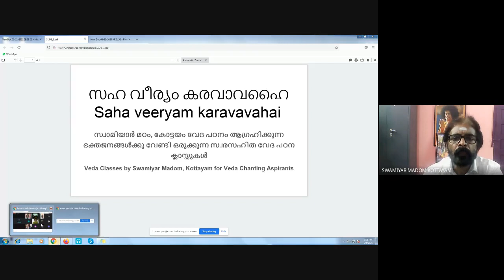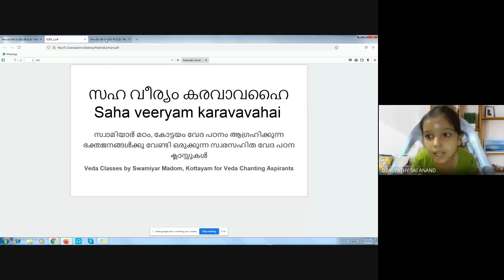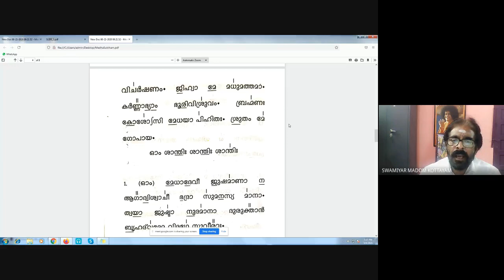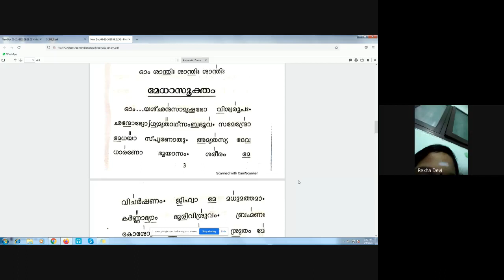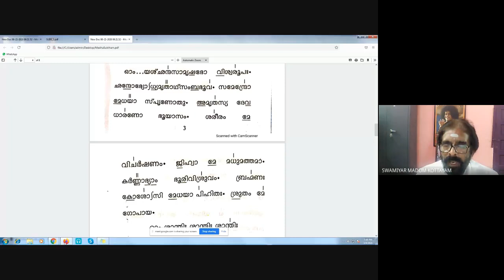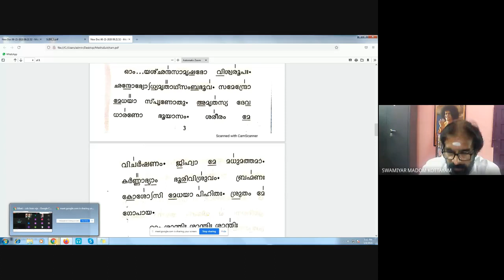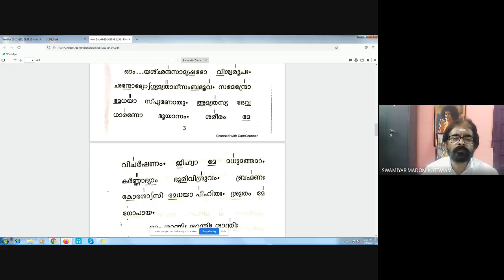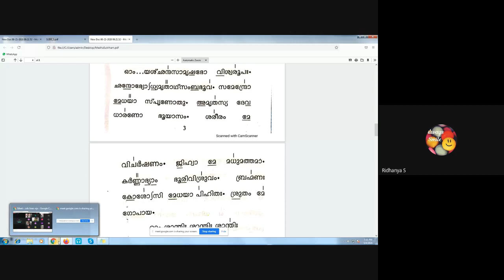Ganapati Atharvashirsha Padikkan 2021 05 04 at 06 29 GMT 7